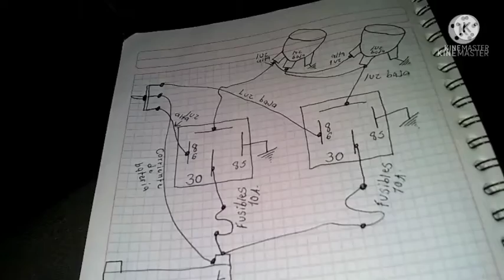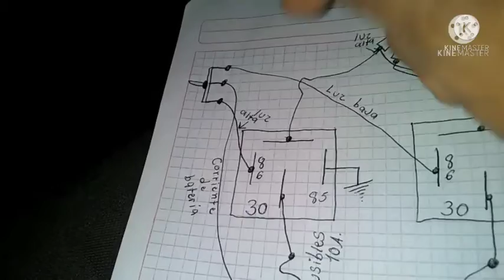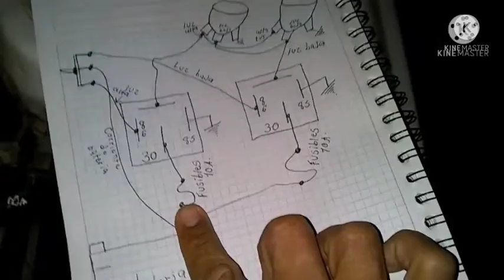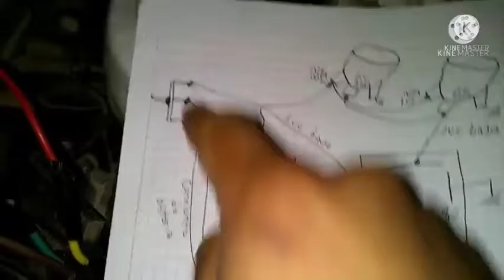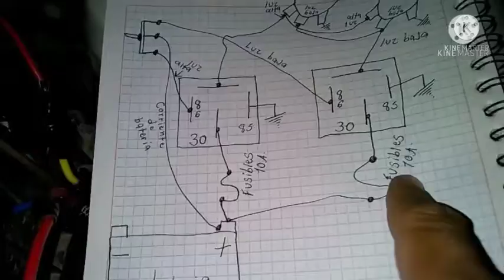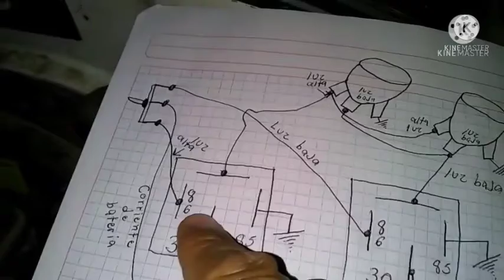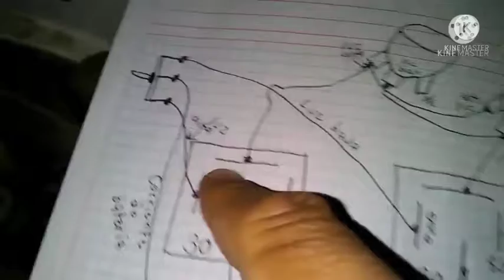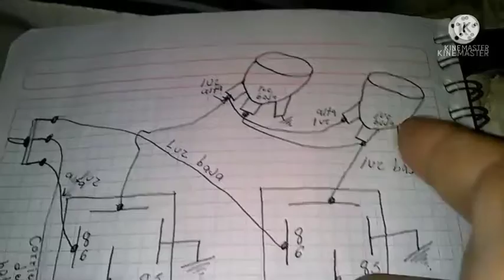COMO CONECTAR LUZ ALTA Y BAJA EN AUTO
En este vídeo te enseño a instalar luces altas y bajas con 2 relevadores y un interruptor de 3 pasos.